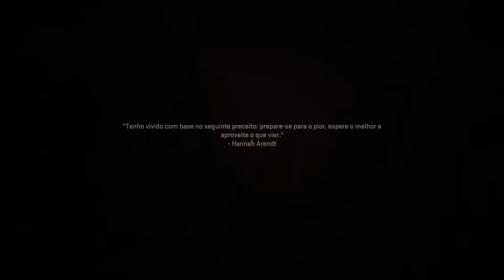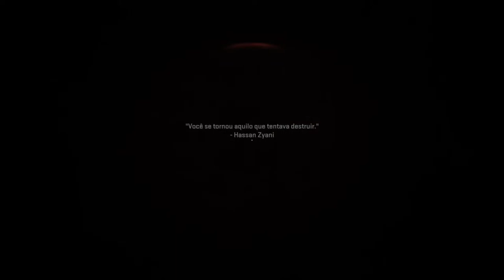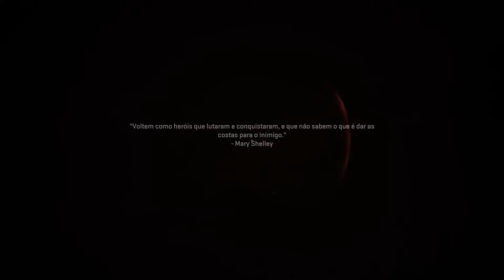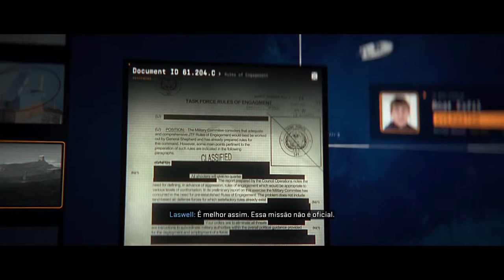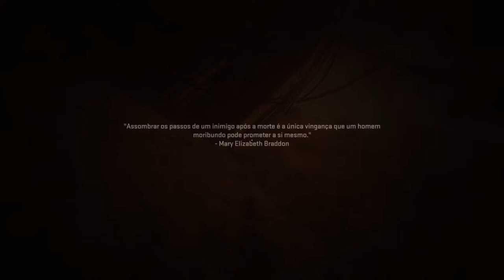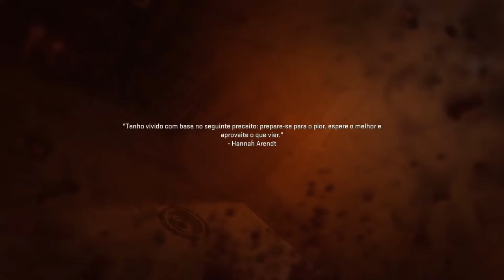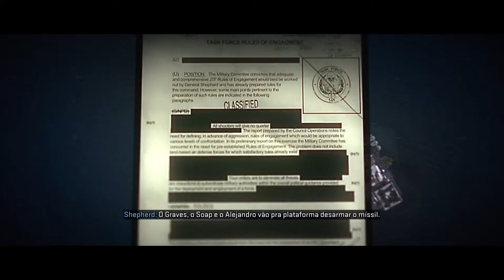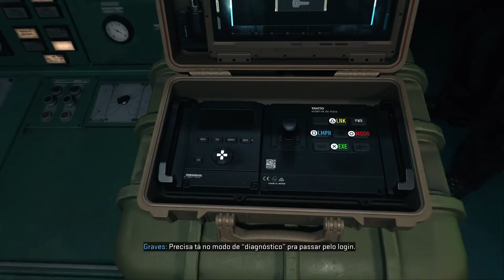Call of Duty: Modern Warfare 2 Gameplay PS5